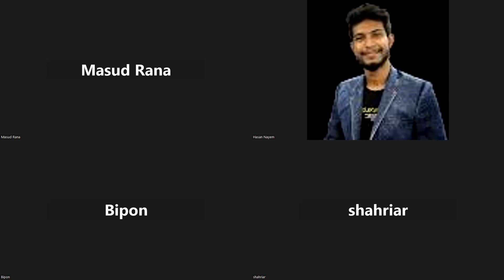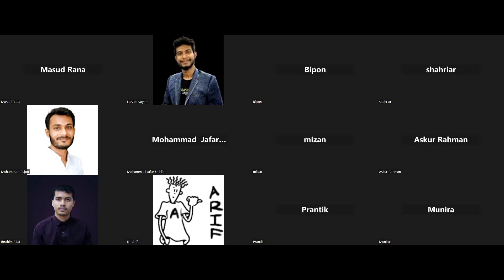Lecture 128: Software Architect Discussion | Full-Stack Army | Stack Learner